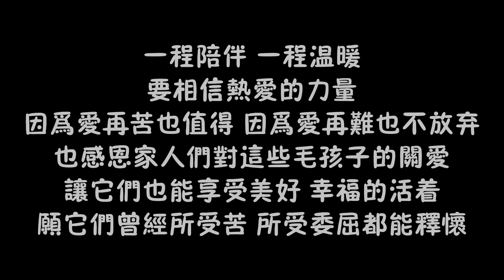毛孩在新草坪上瘋狂打滾，場面歡快又溫馨，真想永遠停在這壹刻